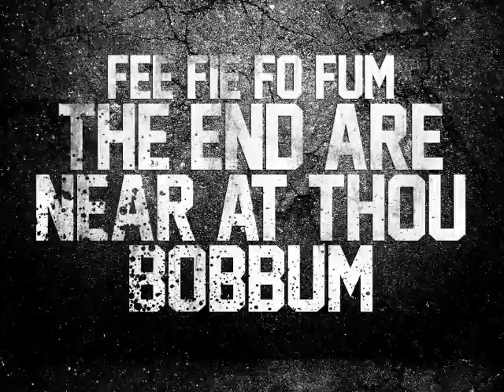The Equipmunks: 2015 Promo